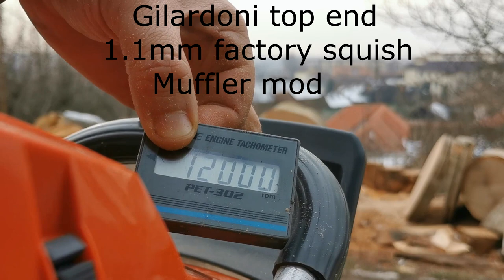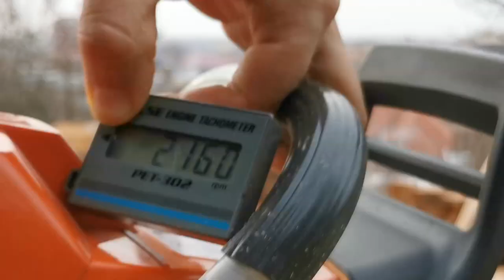Husqvarna 365 Special 2019 (Mahle) versus 365 Special 2021 (Gilardoni)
365 special 2021 and 2019 comparison